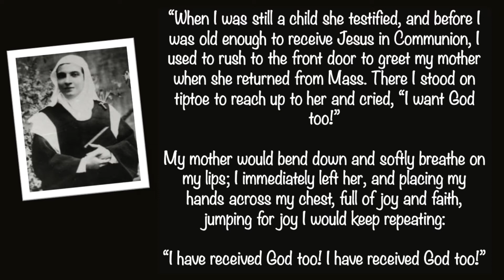March 21 - Blessed Maria Candida of the Eucharist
Daily Saints Video Series presented by Catechism children of St Jude Udayanagar. Today's video is about Blessed Maria Candida of the Eucharist, an Italian Roman Catholic professed religious of the Discalced Carmelites. Barba desired to become a professed religious in her adolescence but her parents forbade this and she was forced to wait two decades for her to realize her dream; she entered the order after her parents died though alienated her brothers in the process who refused to ever see her due to their resentment towards her decision.